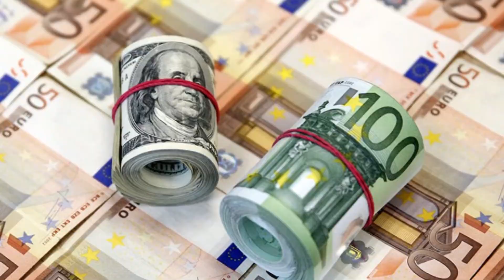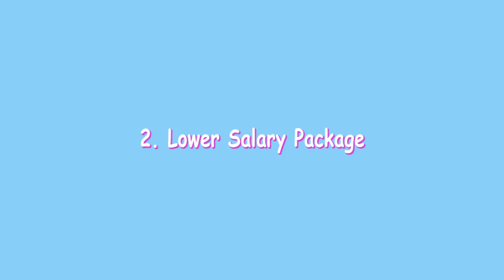Things I Hate About Living in Cape Town!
In this week's video, I highlight things I Hate About Cape Town!

Camera Stand/Tripod

Microphone (perfect for outdoor shoots as well)

Premiere Pro (for video editing)